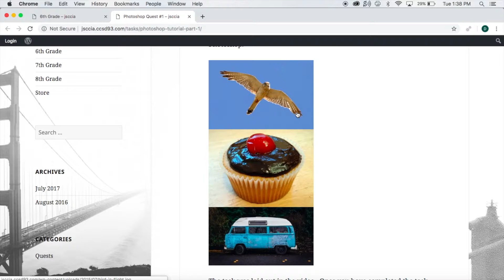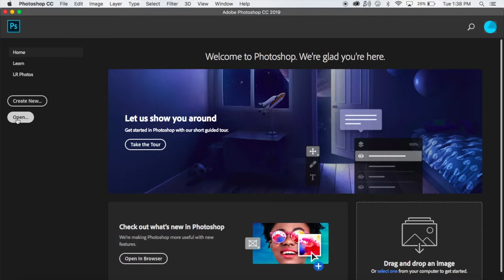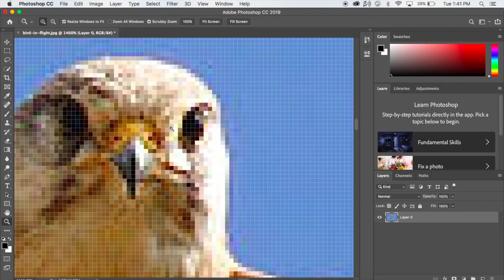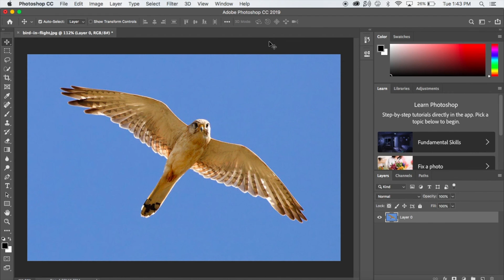Photoshop Tutorial #1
In this video, we will learn how to use the move, zoom and transform tools.